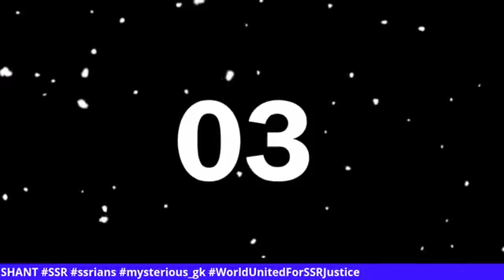Sushant Ke Mama ki Guhaar, Surjeet Singh ne likhi chitthi CBI ko aur poochhe sawaal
Sushant's Uncle, like other SSRians feels it's been delayed by CBI, it's a high time for everyone
Surjeet Singh mentioned about writing letters to CBI and the Government but no one is coming back to him